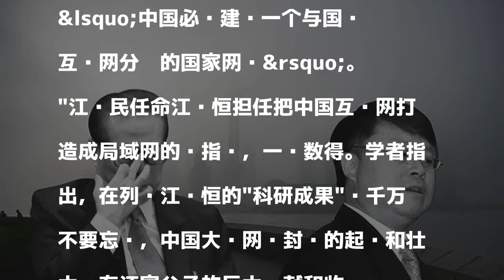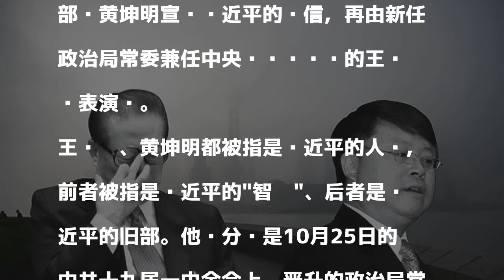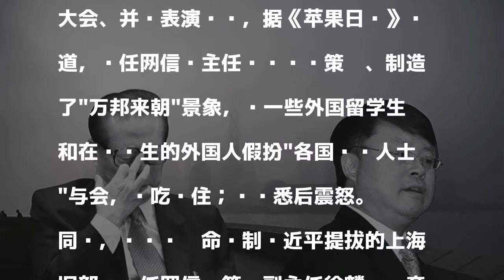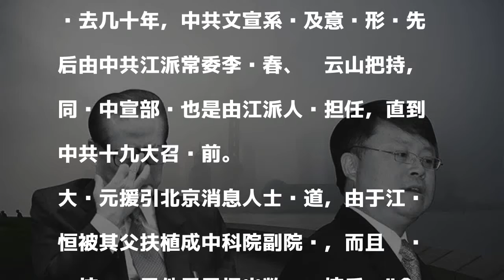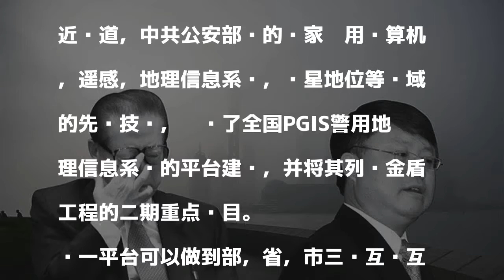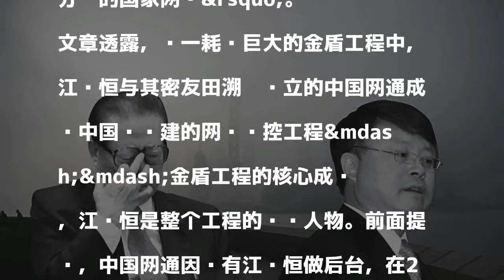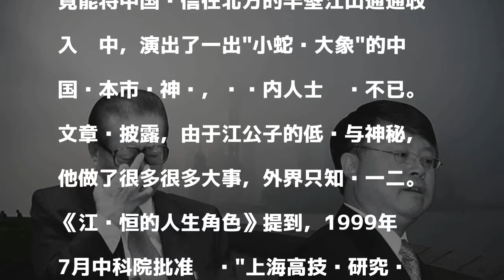王沪宁代替习出席大会 江泽民江绵恒一举数得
發表評論評論如下。